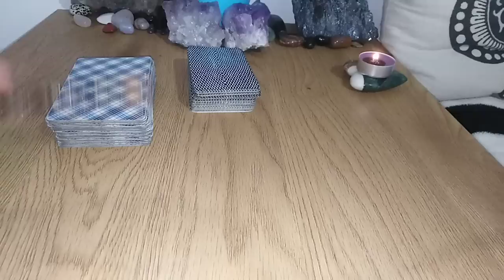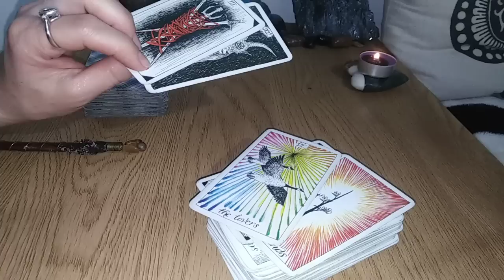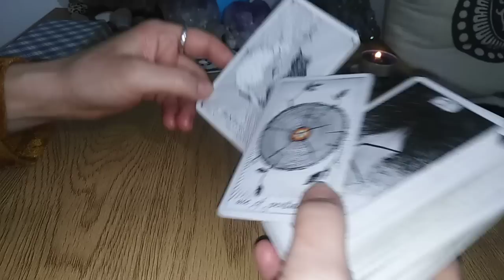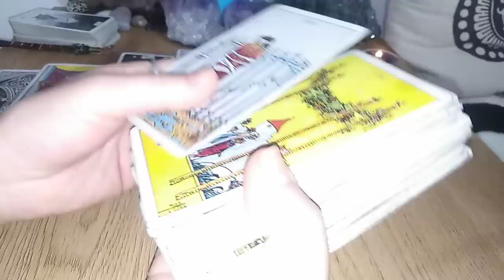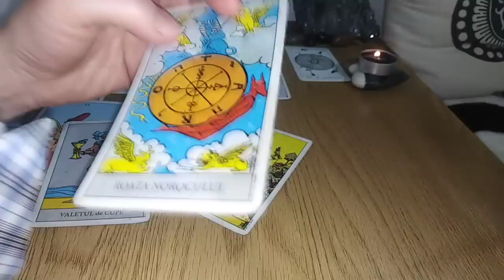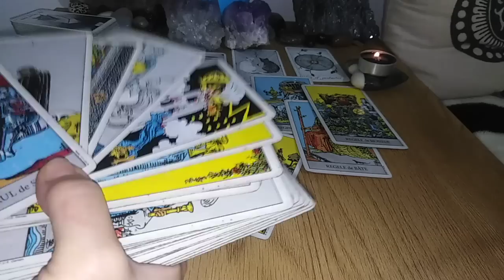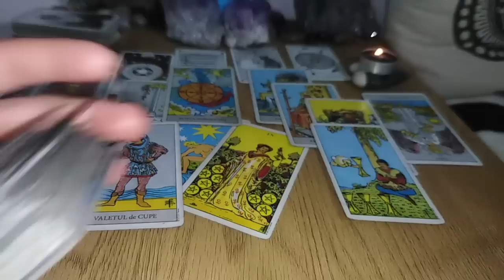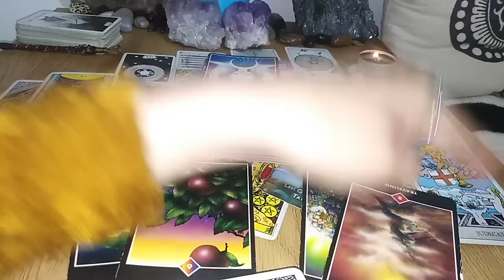Cineva Sufera Imens! Vrea sa Vorbeasca despre Schimbare in Bine. Va fi prea tarziu sau se mai poate?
Etalare foarte Generala si Foarte Colectiva.